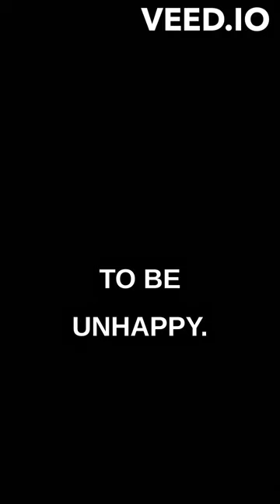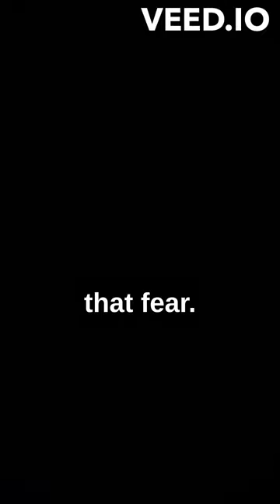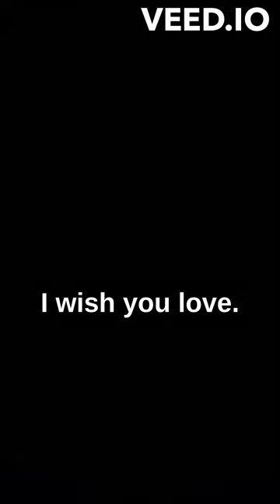Parents, time to enjoy your OWN life...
It's easy to make the 5 stages of grief a part of your daily life. Book, Lifestyle and Respire Coach, Birdie Chesson gives her motivational pep-talk.